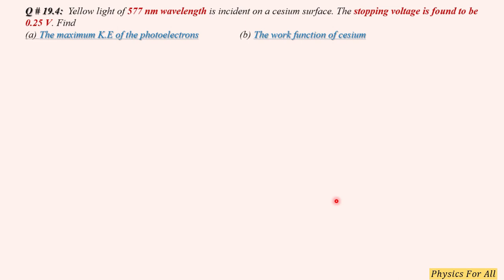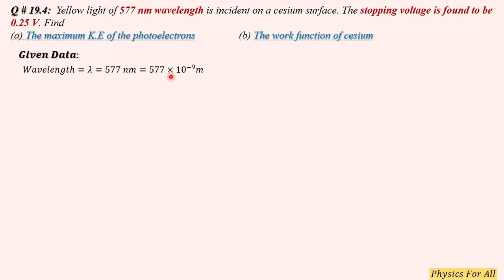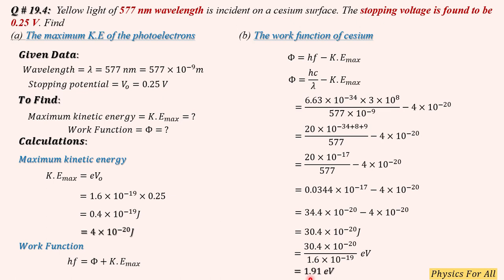FSc Part 2 Ch # 19 Dawn of Modern Physics Num # 4 | Yellow light of 577 nm wavelength is incident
Q # 19.4:  Yellow light of 577 nm wavelength is incident on a cesium surface. The stopping voltage is found to be 0.25 V. Find
(a) The maximum K.E of the photoelectrons
(b) The work function of cesium